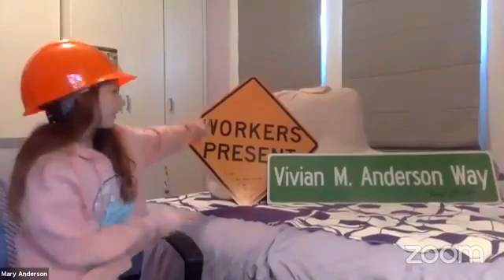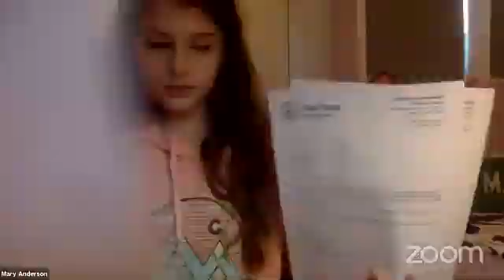Café con Tampa Online Interview on Kids Making A Difference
A 10-year old student, Vivian Anderson, tells her story about writing a letter to Tampa Mayor Jane Castor that resulted in the "Men Working" signs to "Workers Present."